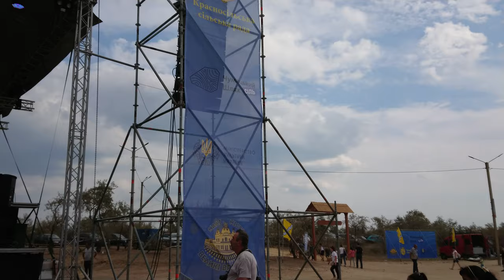Хай Живе Вiльна Україна! Фестиваль Чумацький Шлях! Сiль! Это Одесса, Детка! ) Слава Україні!